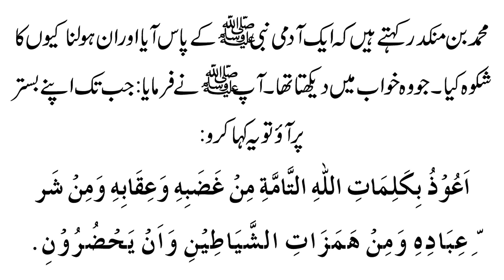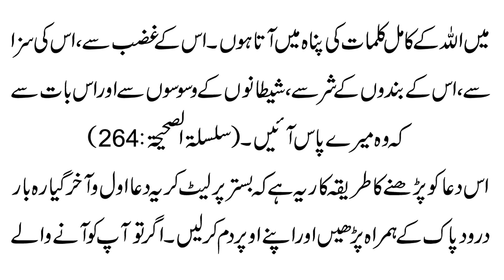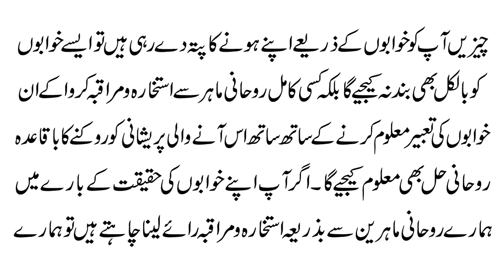Best Dua To Stop Bad Dreams | Bure Bure/Shaitani Khwab Rokne Ki Dua | Sapne/Khawab Ki Tabeer Janiye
Aaj ki video ka mozu hai Best Dua To Stop Bad Dreams | Bure Bure/Shaitani Khwab Rokne Ki Dua | Sapne/Khawab Ki Tabeer Janiye. Jis mein ham Rasool e Pak S.A.W. ki batai gai bure khawabon se nijat ki aisi powerful dua share kar rahe hain. Jis ki badolat aap ko har qisam k drone khawab o khayalat ana band ho jaen gay. Details k liye ye video mukammal dekhen.

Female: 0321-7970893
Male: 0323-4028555